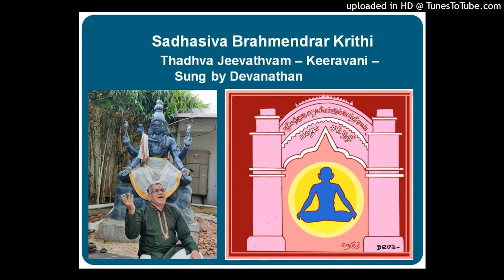Thadhwa Jeevaathvam - Keeravani - Sadasiva Brahmendrar